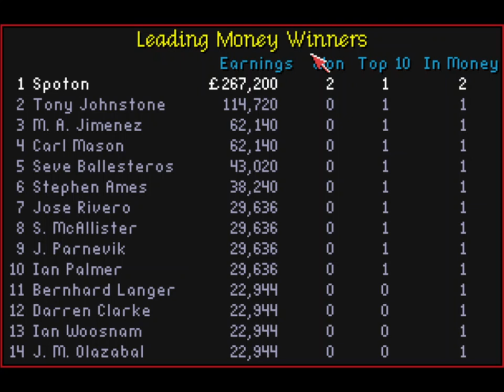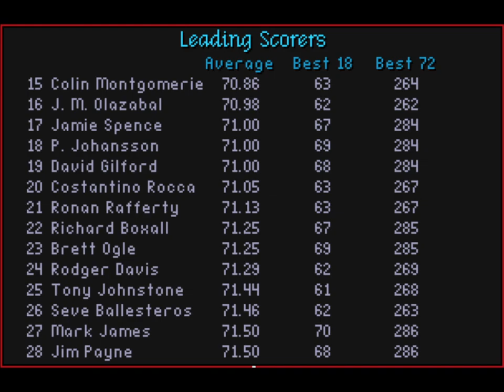PGA European Tour - Match play -Roger Davis vs Spoton Final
Almost bottled it but going home with some hard earned cash.